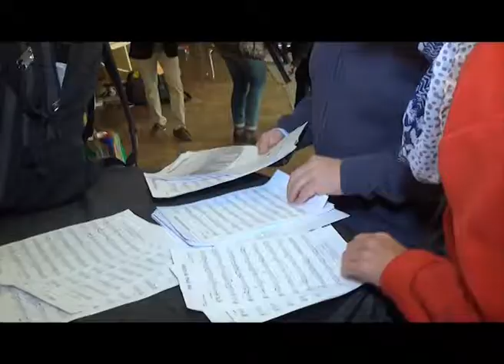Musik an der DSP